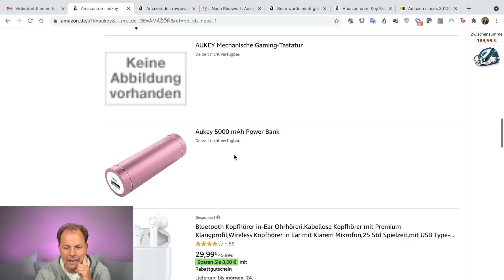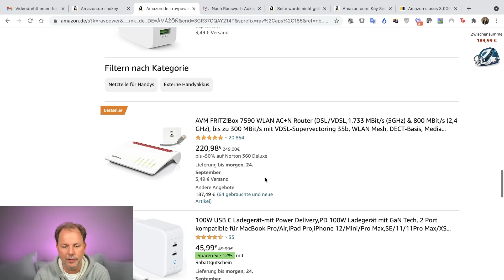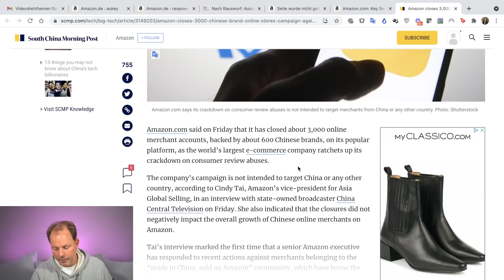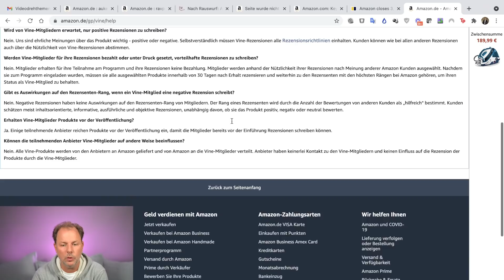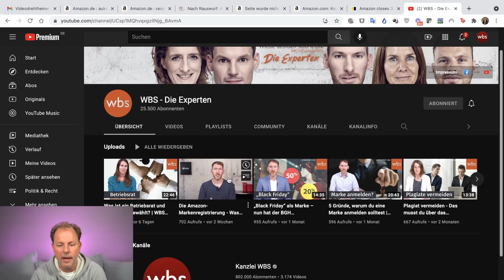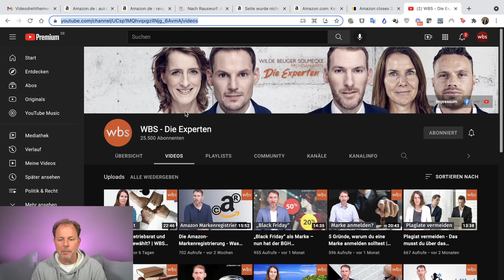Amazon knallhart: 600 China-Marken verbannt! DAS ist der Grund | Anwalt Christian Solmecke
Ihr habt rechtliche Fragen im E-Commerce oder Wettbewerbsrecht, z. B. als Amazon-Händler? Dann sind wir für euch da

Filesharing-Abmahnung erhalten? Wir helfen euch sofort

Amazon hat 3000 Händler-Accounts dauerhaft gesperrt. 600 bekannte China-Marken wie Aukey, Rav-Power, Taotronics, Mpow oder Choetech werden damit zukünftig wohl nicht mehr bei Amazon zu finden sein. Der Grund: Die Händler hätten systematisch gegen die Bewertungsrichtlinien von Amazon verstoßen, weil sie Bewertungen manipuliert haben, indem sie Kunden Anreize für positive Bewertungen gegeben haben. Wie aber können Händler jetzt noch rechtssicher auf positive Bewertungen hinwirken?

Hotline: 0221 / 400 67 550